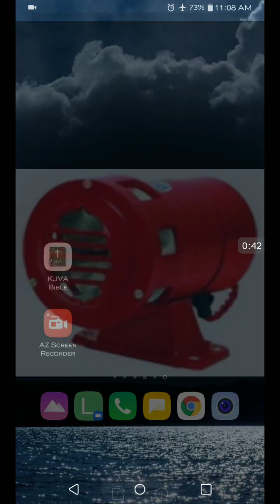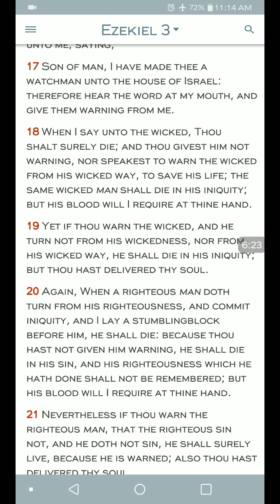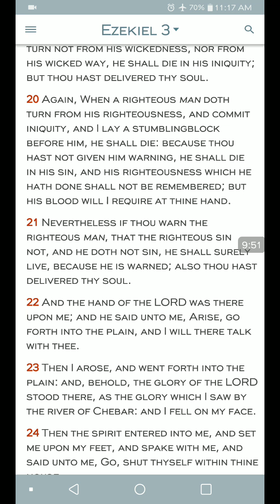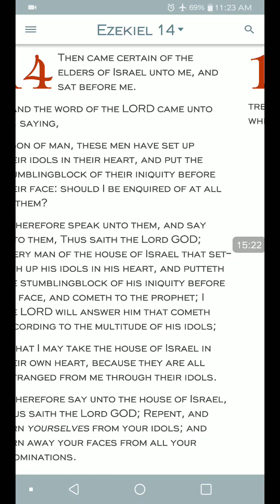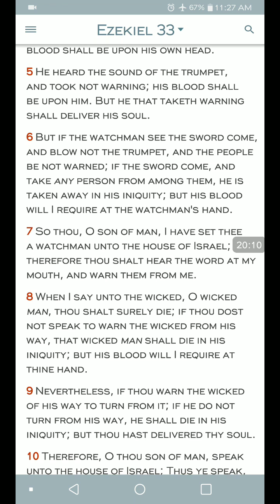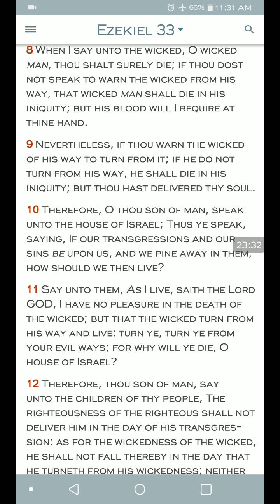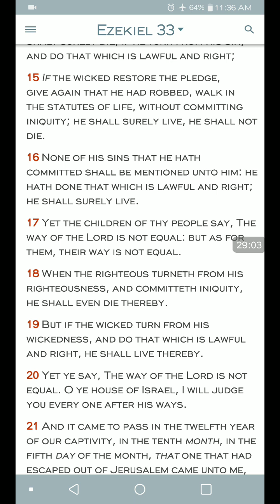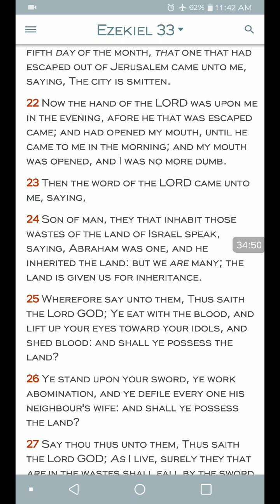Watchmen we must become. Giving Warning to Israel.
Giving all praises to Yahawah basham Yahawashi, The Elect of 144,000 Israel, KJV Bible 1611, Hebrew Israelites Teachings.